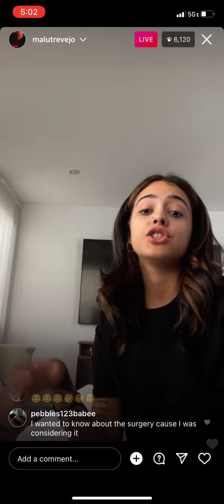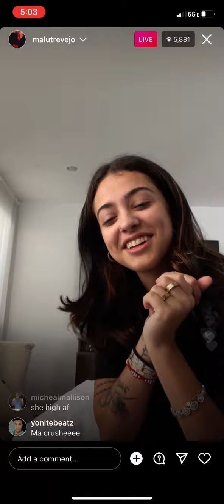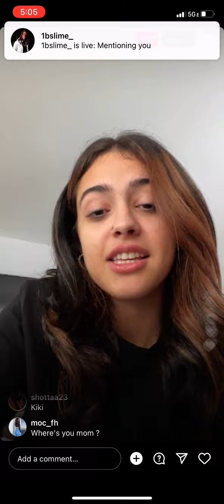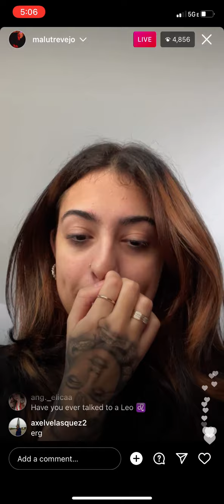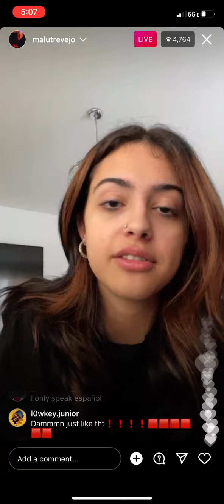Malutrevejo ig live